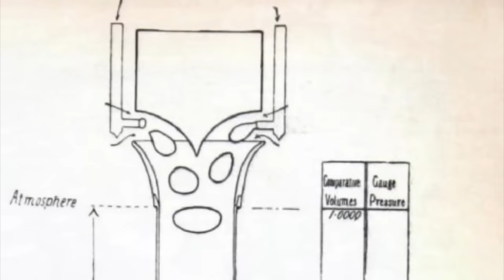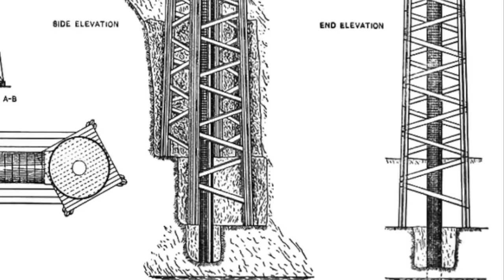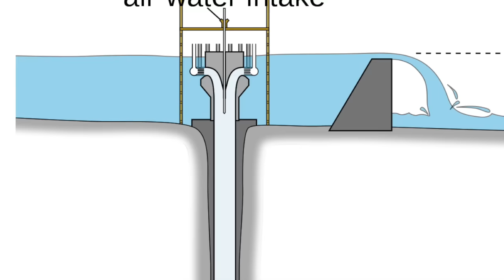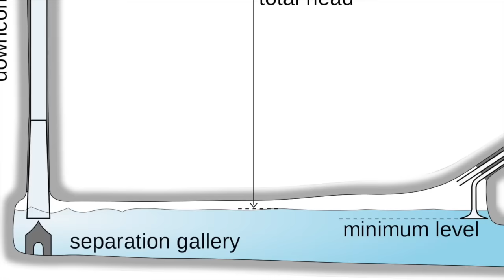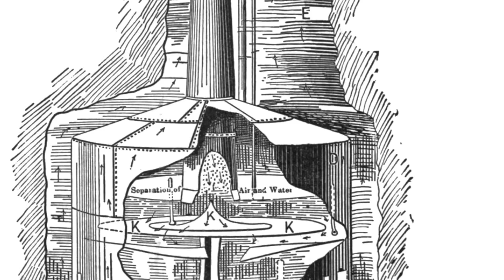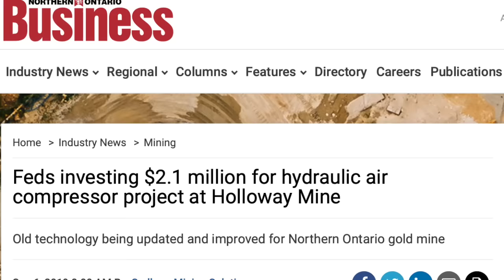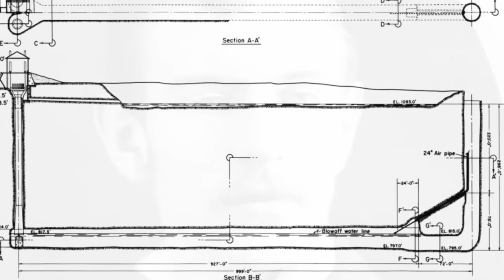Ragged Chute Air Plant: Now You're Digging With Gas!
The Ragged Chute plant was built in 1910 to supply compressed air to silver mines around the town of Cobalt, Ontario. Designed by engineer Charles Taylor, the plant harnessed the power of falling water from the Montreal River and had no moving parts, making it extraordinarily reliable and inexpensive to operate. Running continuously for more than 70 years, Ragged Chute was a marvel of turn-of-the-century engineering.

Thank you to viewer bccanoe for suggesting this topic!